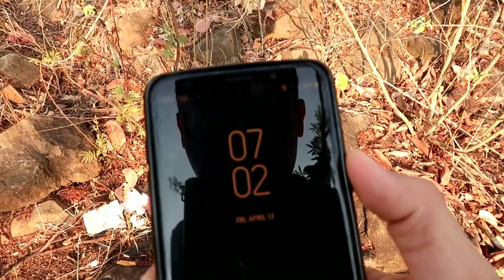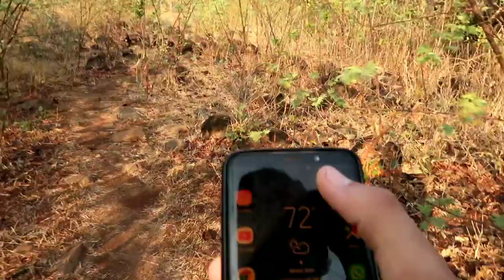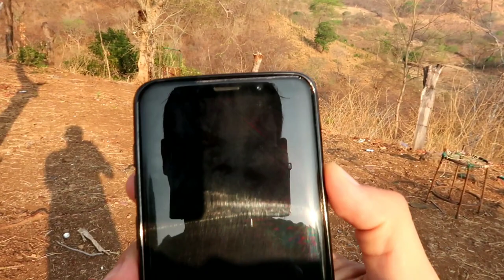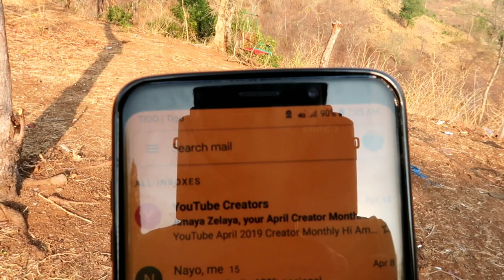Lo que muchos odian de la vida en el campo